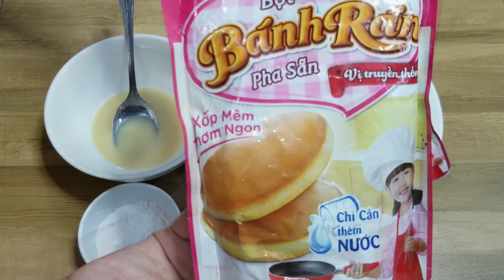Bánh Rán Đôrêmon ngon hơn khi có nhân | Cách pha chế nhân Cacao sữa.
Cách làm Bánh Rán Đôrêmon nhân sôcôla ngon tuyệt.

Ủng hộ Đặc sản quê tôi bằng cách ĐĂNG KÝ và LIKE để xem các video mới nhé.
© Bản quyền thuộc về Đặc sản quê tôi
© Copyright Đặc sản quê tôi & Do not Reup